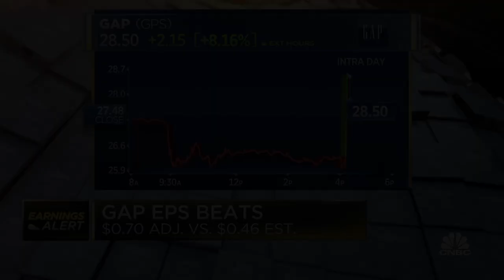Williams-Sonoma closes up after earnings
Williams-Sonoma CEO Laura Alber joins Closing Bell to discuss the company's earnings and stocks.

Shares of the retailer soared more than 14% in after hours trading after reporting better-than-expected earnings and revenue. Williams-Sonoma earned $3.24 per share, topping estimates of $2.61 per share, according to Refinitiv. The company made $1.95 billion in revenue, higher than the forecast $1.81 billion.